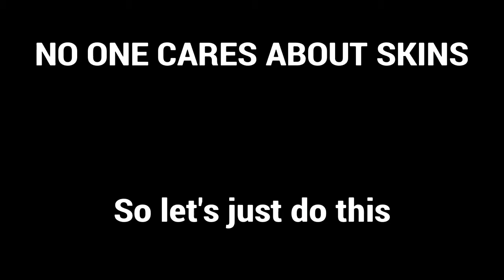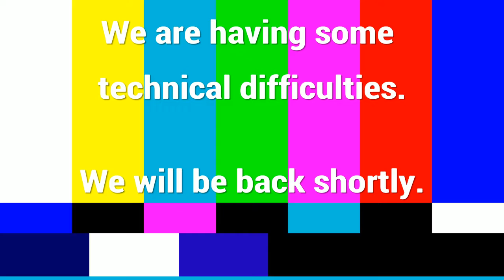New Overwatch Character!!